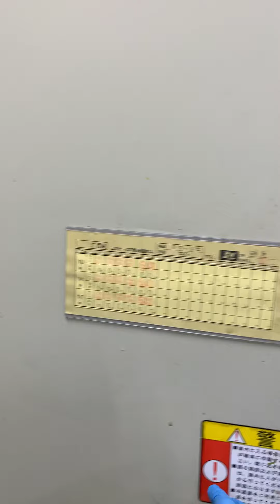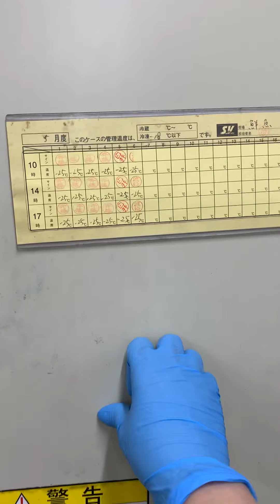MAGURO 🍣 SASHIMI JAPANESE FOOD